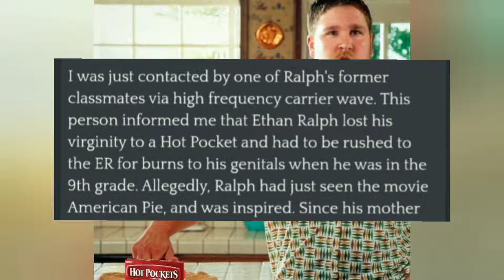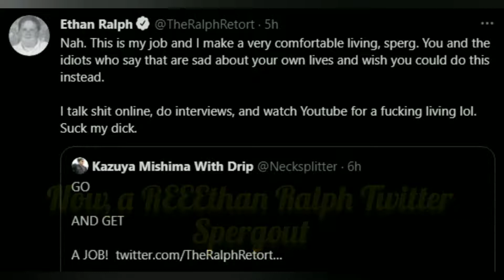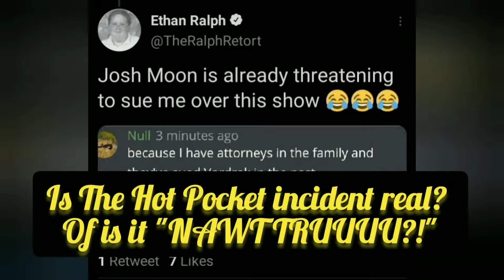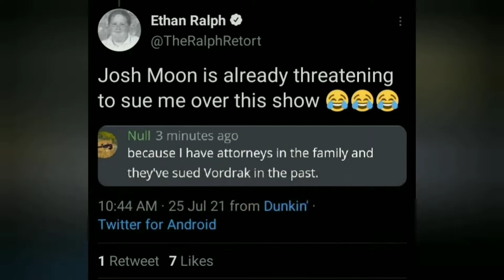Did Ralph Get Hospitalized After Melting His Penis In a Hot Pocket? [Sunrise Productions Mirror]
'Gunt historians have uncovered anonymous testimony, likely fake and lame, that alleges that Ralph was hospitalized after melting his dick inside a Hot Pocket during High School. After seeing the movie American Pie, Ralph was inspired to find true love.'